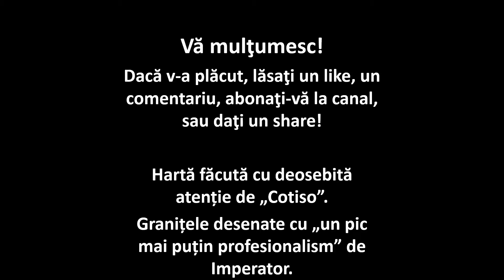Primul Război Mondial: 1917, Bătălia de la Oituz (scurt documentar de Imperator Official)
Materiale folosite, software folosit/Materials used, software used:

Jocuri/Games:  Battlefield 1
 Audio editor: Audacity
Video editor: Shotcut

Informaţie/Information:
R.G. Grant - Primul Război Mondial: de la Sarajevo la Versailles, Editura Litera, București, 2018
Petre Otu - România în Primul Război Mondial, Editura Litera, București, 2019